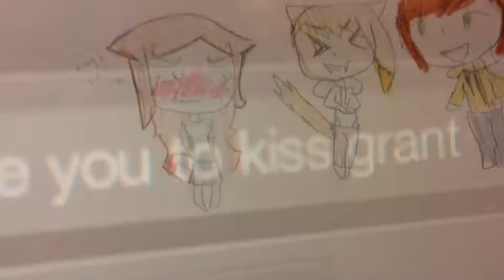Grace does DARES!